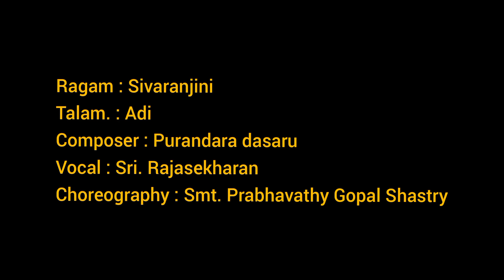'PIBARE RAMA RASAM' - Natya Festival - Day 29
Pibare Rama Rasam is a unique festival to celebrate the Ramayana Masam/Karkitakam featuring 31 male dancers from around the world

PRASHANTH GOPAL SHASTRY

Prashanth Gopal Shastry had his  training in Bharatanatyam  from his mother Guru Late Prabhavathi  Shastry, later from Guru Lalitha Srinivasan and Guru Sri V P Dhananjayans. With the encouragement of his father Late G M Gopal, he acted in more than 40 movies as Hero in south Indian Movies & 25 Tv serials. Tamil movie“Valli” produced by Super Star Rajnikanth was appreciated for his dance.
ReceivedAwards  like  Singaramani,  PRESIDENTS Gold Medal 1990  for his  Tandavam , Mayura Nartana Ellavarasan 2012, Shivarathri Natyanjali awards  , Latha Rajnikanth's show ”I AM FOR INDIA” concept  & Srisailam temple Perfrormances. Nrithya Vishaarad in Bharatanatyam,he continues  his mothers dance school “Naatyakalakshetra”   at Hebbal Bangalore.Trained students at the Bharatiya Vidya Bhavan for 4 yrs. Nrithya Utsava the festival initiated by his mother  completed the 10th yr in 2017 , NRITHYA ,SANGEETHA & VAADYA PRABHA awards were awarded to senior most Dancers & Musicians.Prashanth has to his credit for having completed 12 arangetrams both in Chennai and Bangalore. Conducted a Bharatanatyam Worshop at Dubai organized by  Rohini Ananth.

NAATYASUKRUTHA is a dream project institute which he has started at Uttarahalli Bangalore ,along with his wife Smt Hema Prashanth.

2020 received the Coveted Karnataka State NaadaPrabhu Kempegowda Award for Dance .

All the recent credits he has received in Bharatanatyam is due to the inspiration and support of his beloved Guru Dr. Lalitha Srinivasan. OM SRI GURUVE NAMAHA